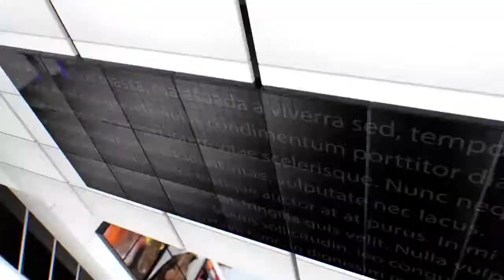IPN NEWS - गोली मारकर युवक को उतारा मौत के घाट